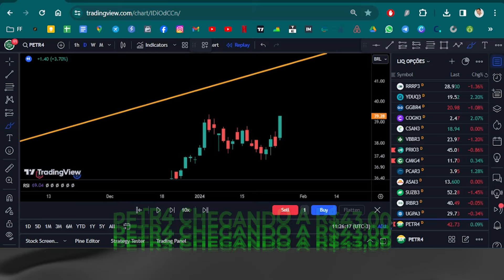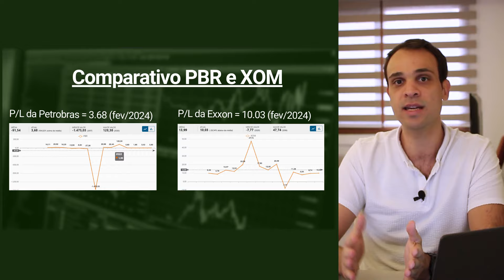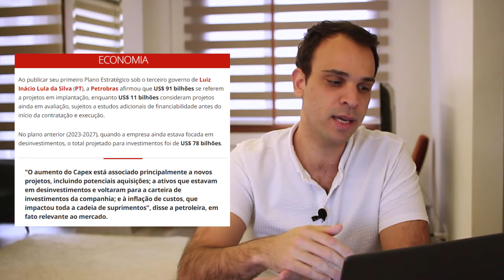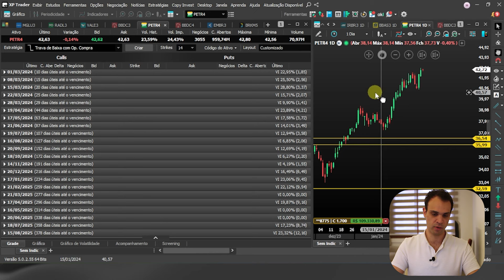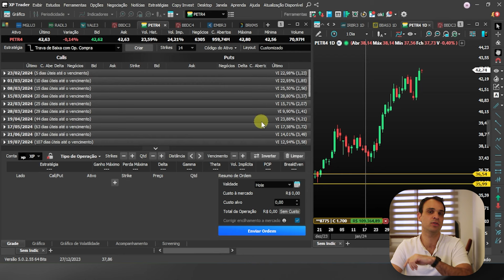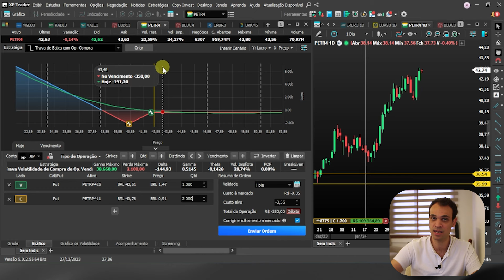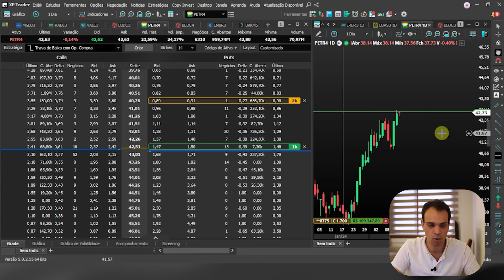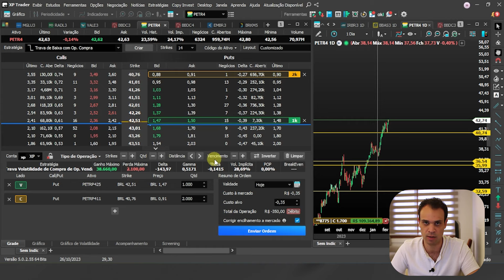TODA VEZ QUE A PETR4 CHEGA NESSE NÍVEL EU MONTO ESSA ESTRATÉGIA DE OPÇÕES!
Ações da PETR4 chegaram a 43.00. Muitos comemoram, mas alguns estão desconfiados.
Será que a Petrobras vai começar a cair? Montar um Put Ratio Backspread vale a pena nesse momento?

É sobre isso que eu falo nesse video. Possibilidades de montar estratégias em Opções da PETR4, para se aproveitar desse patamar de preços em que ela está.

Venda de call, collar e principalmente PUT RATIO BACKSPREAD. Petrobras talvez mexa bastante e é possível gahar muito dinheiro fazendo as apostas certas.

Contém opinião pessoal e é de caráter educacional esse video.

Felipe Figueira é investidor e educador financeiro. Neste canal ele ensina estratégias de investimentos em Ações e Opções para investidores que querem melhorar a performance das suas carteiras.

Este é um canal educacional, nenhum conteúdo contém recomendação de investimentos de qualquer natureza. Felipe Figueira entende como pedagógico dar exemplos concretos e opiniões pessoais para ensinar seus seguidores e alunos a tomarem suas próprias decisões de investimentos.